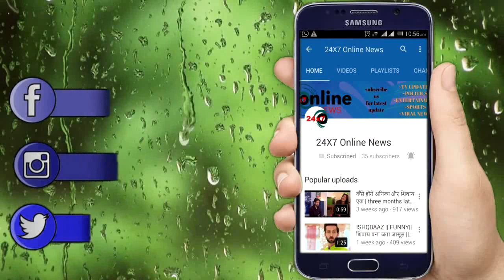MUSKAAN || KHUSHI के साथ हुए दर्दनाक हादसे के बाद गायत्री जोड़ेगी मुस्कान के आगे हाथ